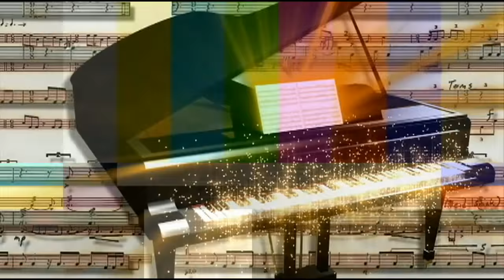Ariel Davydov, Concert by students. June 26, 2016. Ариэль Давыдов. Концерт класса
Concert was at a Synagogue.
Ариэль Давыдов. Концерт класса. 26 июня, 2016